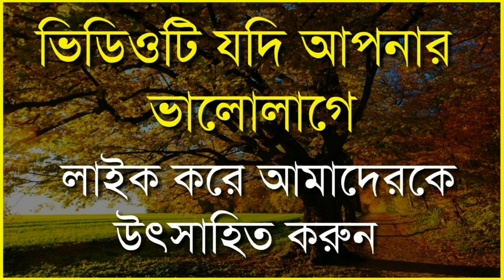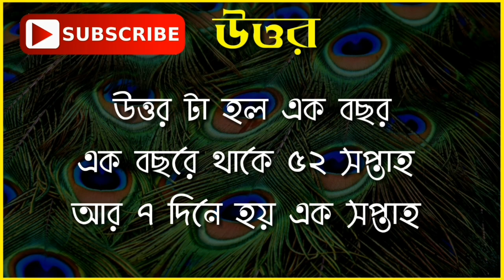গুগলি প্রশ্ন ও উত্তর /ধাঁধা প্রশ্ন ও উত্তর /Mojar dhadha /dada/buddhir khela/quiz/googly/dhadha/P-28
🙂আমাদের video কাছে পৌঁছনোর আরো কিছু keyword👇👇👇👇

গুগলি প্রশ্ন ও উত্তর,ধাঁধা প্রশ্ন ও উত্তর,Mojar dhadha,dada,buddhir khela,quiz,googly,dhadha,pazel,

ABOUT VIDEO :-
👍এই VIDEO টিতে রয়েছে কিছু মজার ধাঁধা,
👉প্রতিটি ধাধাঁর উত্তর দেবার জন্য
সময় দেওয়া হল ৫ Second
😀তারপর আপনাকে উত্তর জানিয়ে দেওয়া হবে।
🤔Video টির শেষে আপনাদের জন্য একটি মজার ধাঁধা Comment এ তার উত্তর টা জানাবেন
👍যদি Video টি ভালোলাগে তাহলে অবশ্যই like দিয়ে আমাদের উৎসাহিত করবেন
😔ভিডিওটির কোন অংশে ভূল হলে অবশ্যই comment এ জানাবেন
👬আপনার বন্ধুদের সাথে এই মজার video গুলো share করুন যাতে তারাও জানতে পারে

.ধন্যবাদ,